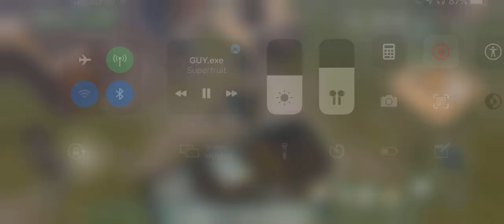AMAZING GUN AND FIRST AID KIT RAID Supe_Gamer93 LDOE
Last Day On Earth RAID video! In this one, I got what I believe to be the best strategy to get the maximum amount of med kits and guns from this base. Unfortunately the method uses 2 C4 but if you need med kits instead of guns or vice versa then you can just target one room.

But I did made the mistake of not exploring more and playing with a C4 for the last room. So I strongly suggest you do that and find out what’s in there!